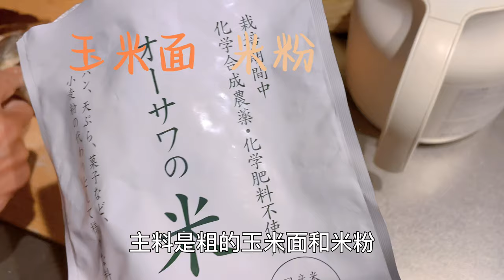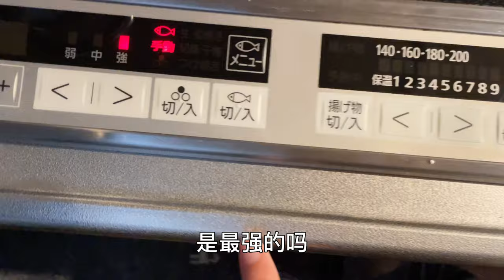人生第一次下厨房烘培 做饼干，笑死了 ｜ 最后就着北京王致和臭豆腐吃了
0:00 老公多吉第一次下厨房 准备做饼干
0:35和面
2:35开始烤饼干
2:54 准备老北京王致和臭豆腐
3:26 尝尝 很好吃